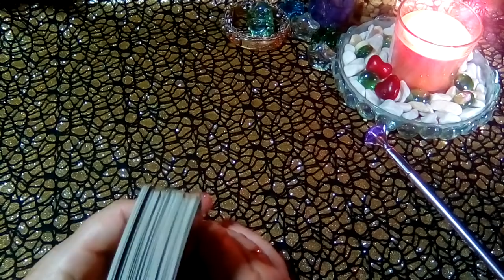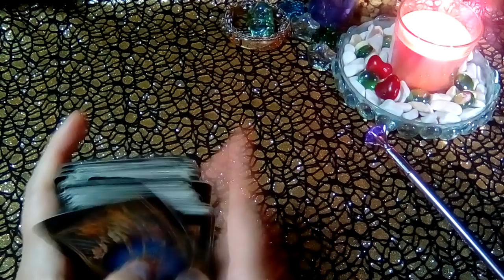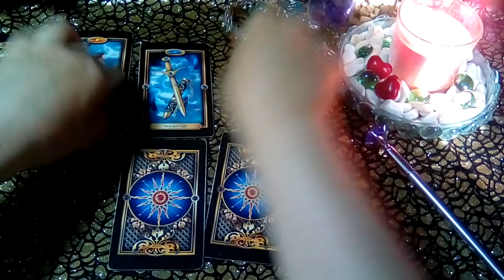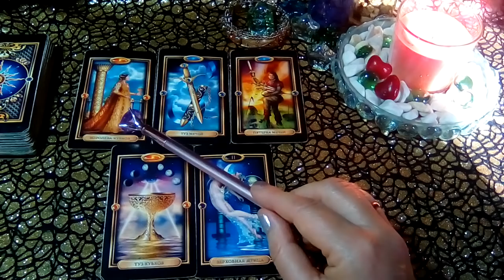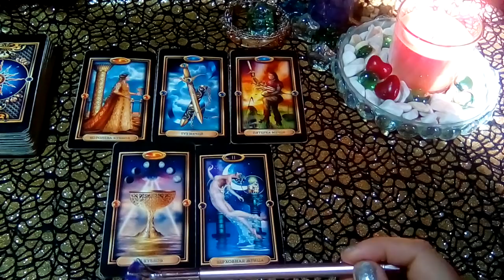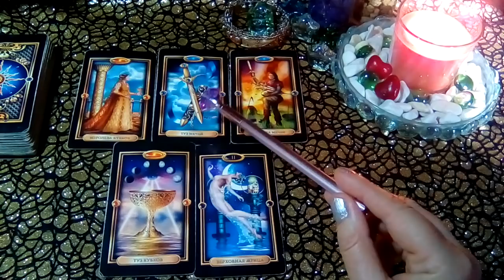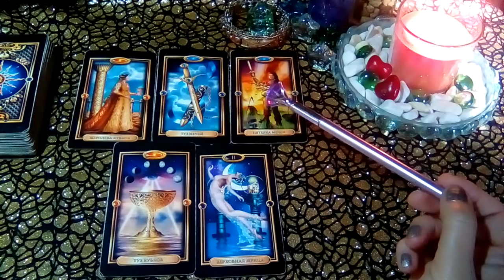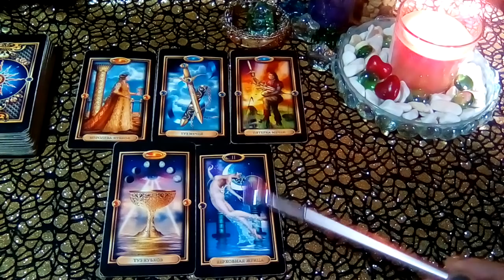КТО Я ДЛЯ НЕГО? ЕГО НАМЕРЕНИЯ? Гадание онлайн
💞 Приветствую Вас !!! 🙏 💞 ⚜ 📌Мои расклады имеют общий смысл и могут не резонировать с вашей ситуацией! А возможно и могут быть знаковыми!
Обращайтесь за личной ❤ консультацией.
📌ПРАЙС на услуги вышлю по запросу!
📌 📌 📌Форматы личных консультаций:
✔1) Экспресс - расклад 1 вопрос на 3 карты.Высылаю трактовку (видео ролик) в день обращения.
✔2) Развернутый расклад - Тема на выбор - любовь и отношения или работа, личная жизнь и пр. Ауди \развернутый расклад \голосовой формат + фото расклада. Отвечу на ваши 5 вопросов. Или подберу расклад!
✔Развернутый расклад - ЛЮБОВНЫЙ ТРЕУГОЛЬНИК Ауди \развернутый расклад \голосовой формат + фото расклада. Отвечу на ваши 7 вопросов!